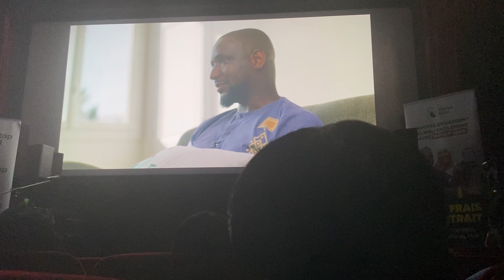Liaison Euro-Africaine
Soirée de projection Taptap Send, qui a eu lieu ce 30 septembre 2023 à partir de 17h au club de l’étoile sis 14 Rue Troyon, 75017 Paris. Cette événement intitulé Taptap célèbre ses 2 ans avec le Mali, s’inscrit en marge du 63e anniversaire de l'indépendance du Mali.
En tant qu'acteur majeur du secteur financier au Mali et grâce au soutien de personnes passionnées et engagées, nous avons atteint de nombreuses étapes importantes au cours de ces deux dernières années.La diaspora malienne de France a largement contribué au développement de Taptap send en partageant notre histoire, notre service et notre impact auprès de son audience.
Cette soirée symbolique a réuni les personnalités de la communauté malienne de France et les amis du Mali qui contribuent à leur échelle à son développement en tant que nation forte. Elle a été meublée de discours inspirants, de divertissement et d'excellentes opportunités pour les invités en termes de réseautage, de contenu authentique et de célébration de nos réalisations communes.